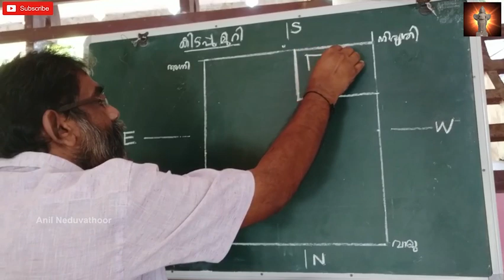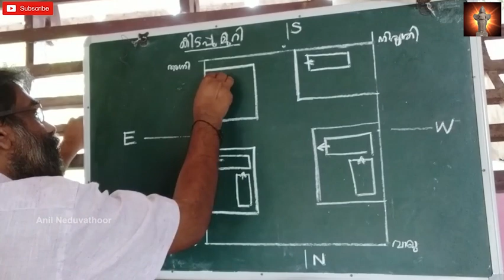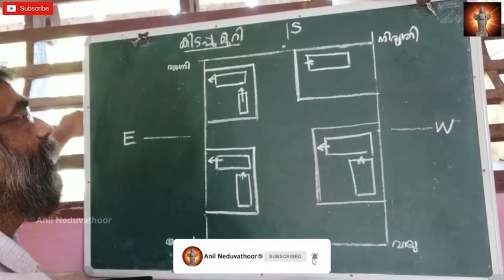Vasthu Malayalam കിടപ്പു മുറിയിൽ ഉറങ്ങുമ്പോൾ ശ്രദ്ധിക്കുന്ന കാര്യങ്ങൾ